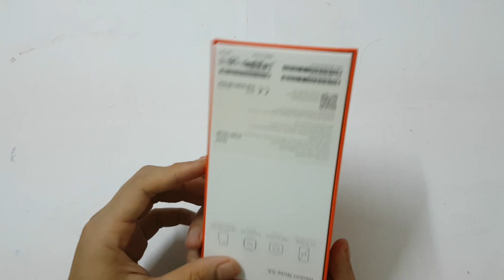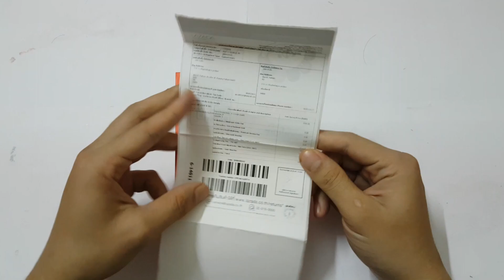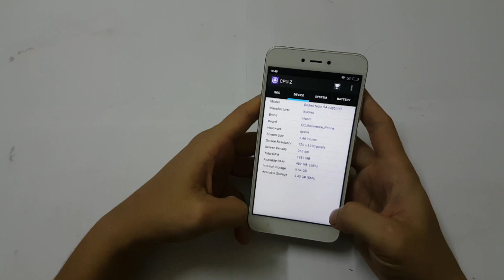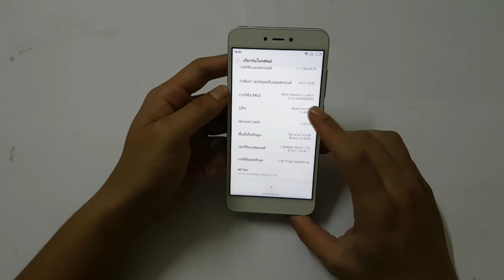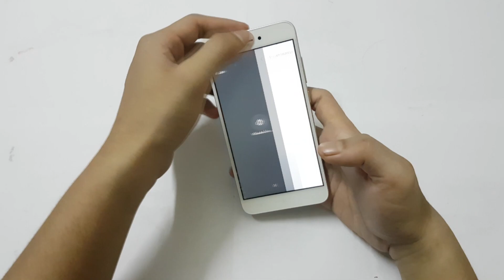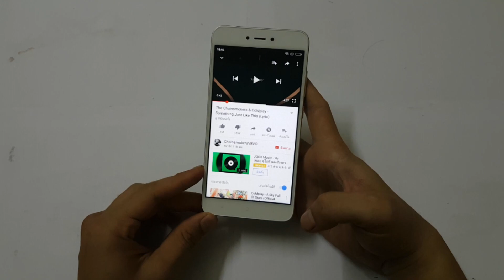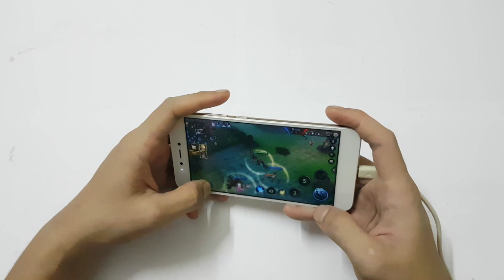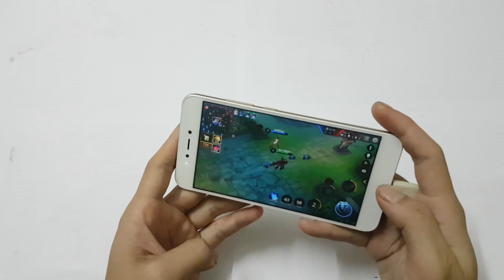รีวิว Xiaomi Redmi Note 5A สุดคุ้มในราคา 3290 บาท Snap425,RAM 2GB,ROM 16GB!!!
สเปค Xiaomi Redmi Note 5A